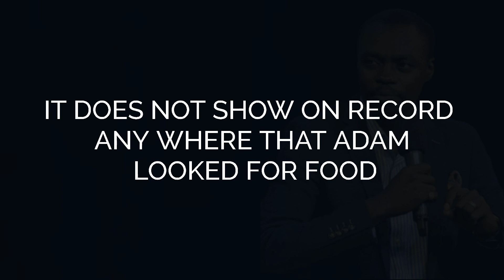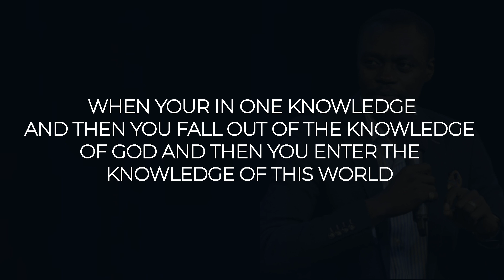Who Told You ? || Apostle Grace Lubega